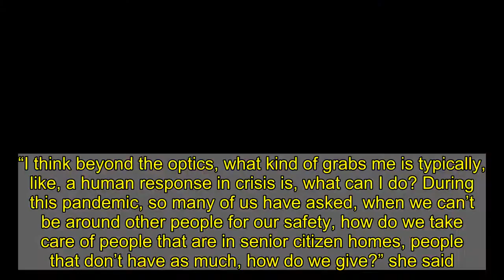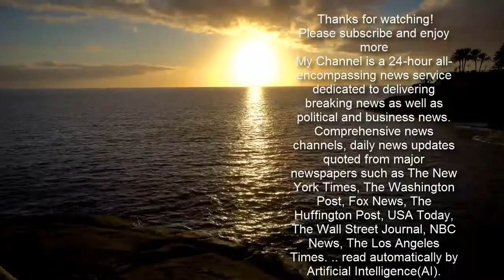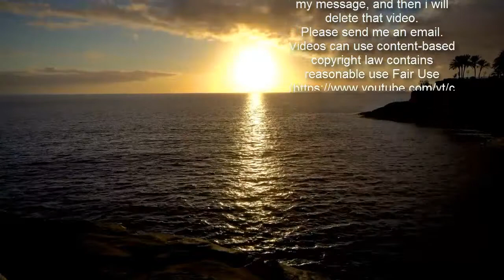‘Media Has Ignored It For A Year’: Meghan McCain Slams Media For Giving Cuomo A Pass While Blasting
Meghan  laid into media Friday for failing to apply the same scrutiny to Democratic New York Gov. Andrew Cuomo as they did to Republican Texas Sen. Ted .   said on ABC’s “The View” that she didn’t blame people for taking shots at  over his “tone deaf” trip to  while millions in his home state were without power and battling freezing temperatures.     Cohost Sara Haines criticized  for leaving town when he could have been asking what he could do to help instead. “I think beyond the optics, what kind of grabs me is typically, like, a human response in crisis is, what can I do? During this pandemic, so many of us have asked, when we can’t be around other people for our safety, how do we take care of people that are in senior citizen homes, people that don’t have as much, how do we give?” she said.   responded by saying that while she understood the desire to “dunk on Ted ,” she still had a problem with the disproportionate media coverage.   “Obviously it’s incredibly tone deaf, and it’s — everything everyone said, it’s despicable. I think if you have one role as a leader or as an elected official, it’s to be with your constituents during a time of crisis,”  said, pivoting then to give examples of prominent Democrats who had also engaged in hypocritical behavior.   mentioned House Speaker Nancy Pelosi — who got her hair cut in salon that had been shut down due to the coronavirus pandemic — and Democratic California Gov. Gavin om, whose entire state was shut down when he held a private party at a fancy restaurant.  Noting how much time different outlets had spent covering ’s trip,  concluded, “I wish we had had a modicum of what was dedicated to the Ted  scandal, dedicated to the scandal with Governor Cuomo where 15,000, you know, elderly people were, you know, tragically died in nursing homes and the media has ignored it for a year.”